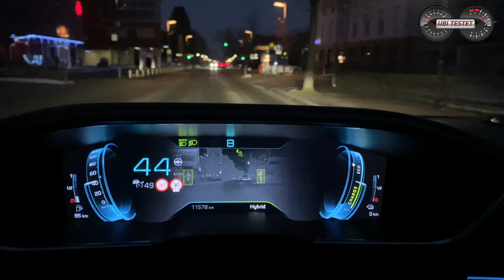Peugeot 508 Hybrid 225 e-EAT8 GT Pack - Perfekt als Plug-In Hybrid?! | Test - Review - Alltag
Der Peugeot 508 ist die schönes Limousine der Mittelklasse. Wie fährt er sich im Alltag als Plug-In Hybrid? Ich teste ihn für Euch.

Servus Leute, im heutigen Review geht es um die elegant-sportliche Peugeot 508 Limousine. Nicht nur das atemberaubende Design gefällt mir besonders gut, sondern auch die gesamte Machart konnte mich bereits vor knapp 3 Jahren erstmals begeistern. Nun gibt es den Franzosen mit einem Plug-In Hybrid, der sowohl Geschäftskunden, als auch Privatpersonen dank der aktuellen Umweltprämie verlockt.
Doch wie weit kommt man mit dem Peugeot 508 Hybrid bei winterlichen Verhältnissen im Alltag?
Wie arbeiten die zwei Herzen zusammen?
Welche Einschränkungen gibt es i.V. zu den E-freien Antrieben?
Sollte man sich den Peugeot 508 Hybrid kaufen?

Diese Fragen kläre ich heute für Euch. Viel Spaß beim Video :-)

Mein Testfahrzeug - Peugeot 508 HYBRID GT Limousine:
EZ 1/2020
km: 11.500km
165kW / 225PS - 360 Nm - Systemleistung
8-Gang Wandlerautomatik
Leergewicht: ~1.800kg
0-100km/h: 7,9s
Vmax: 240km/h (135km/h elektrisch)
Länge/Breite/Höhe: 4,75m/2,08m/1,40m
Verbrauch lt NEFZ:  1,5 l/100km
Testverbrauch: 7,5 l/100km
Preis Testwagen: 53.990 €

Kamera: Matthias & Arnulf Gill

Moderation: Matthias Gill